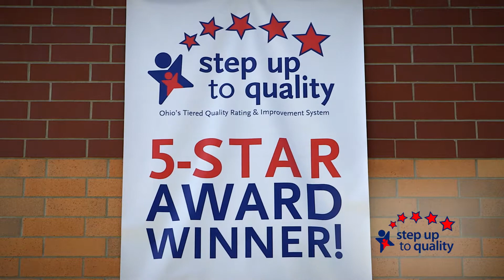Child Care Providers on Stepping Up to Quality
As a star rated child care provider, parents know that their children will receive the highest quality child care at my center. Is your center star rated? If not, register now for free online training at StepUp2StarRating.com.